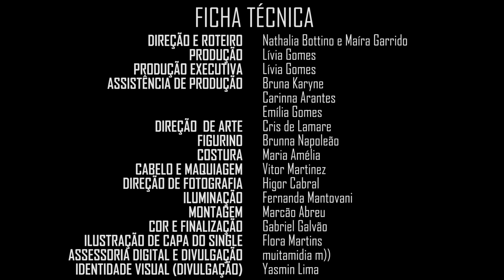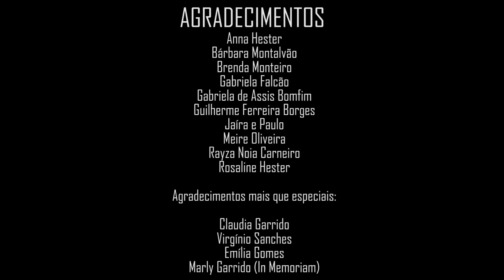Maíra Garrido - Meu Próprio Deus (Clipe Oficial)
FICHA TÉCNICA

Composição: Maíra Garrido
Produção musical e arranjo: André Vasconcellos e Fabrício Matos
Direção e Roteiro: Maíra Garrido e Nathalia Bottino
Produção: Lívia Gomes
Assistência de Produção: Bruna Karyne, Carinna Arantes e Emília Gomes
Produção Executiva: Lívia Gomes
Performers: Agnes Henrique, Elisa Caldeira, Iasmin Patacho  e Tauã Delmiro
Direção de Arte: Cris de Lamare
Figurino: Brunna Napoleão
Caracterização e penteado: Vítor Martinez
Direção de Fotografia: Higor Cabral
Iluminação: Fernanda Mantovani
Montagem: Marcão Abreu
Colorização e Finalização: Galvão
Identidade visual (divulgação): Yasmin Lima
Assessoria digital e divulgação: muitamídia m))